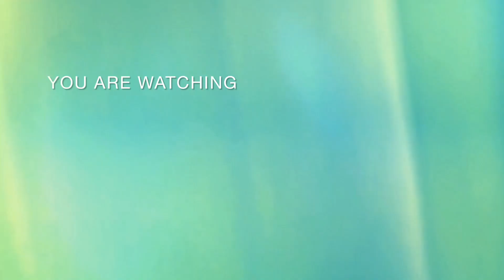HARGA KAKI LIMA RASA BINTANG LIMA // SEMPOL AYAM HOMEMADE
Assalamualaikum sobat online,jumpa lagi di chanel @yulianti sari...
Yang stok camilan dikulkas habis ato mau coba belajar buat camilan sendiri dirumah yuk ikuti aku

Bahan:
• 250 gr daging ayam
• 5 siung bawang putih
• 8 sdm tepung tapioka
• 3 sdm tepung terigu
• 1 butir telur
• 2 kotak kecil es batu
• 1 sdm saos tiram
• 1 sdm minyak wijen
• 1 sdt garam
• 1 sdt lada bubuk
• 1 sdt gula
• Penyedap rasa
• 1 buah wortel
• Daun bawang

Cara buatnya simak videonya hingga selesai y..
Subsrcibe chanel aku dan jangan lupa aktifkan notifikasinya ya biar gak ketinggalan resep dan keseruan aku yg lainnya
Terima kasih,selamat mencoba.

Pemusik: Xuxiao
Pemusik: @iksonmusic
Edit: Inshot